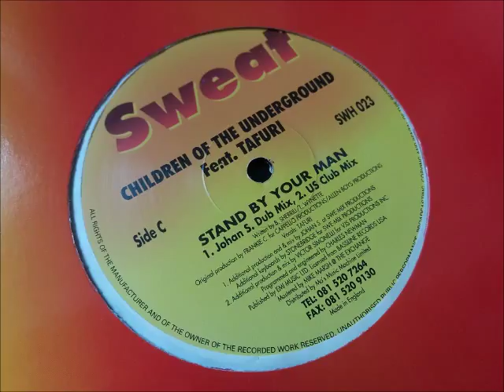Children Of The Underground feat Tafuri - Stand By Your Man (Johan S Dub Mix) (GV Edit)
The main chorus had to go